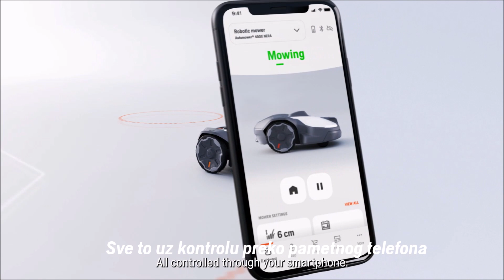Husqvarna Automower® NERA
Husqvarna Automower® NERA može raditi s preciznošću od 2-3 cm i voziti  po neravnom terenu i padinama s nagibom do 50%. Kako bi robotska kosilica Automower® NERA radila bez fizičkih graničnih žica potrebno je koristiti Husqvarna EPOS priključni komplet, koji se prodaje zasebno.